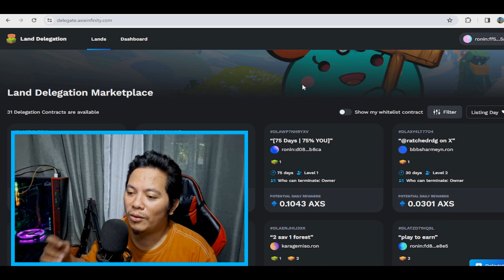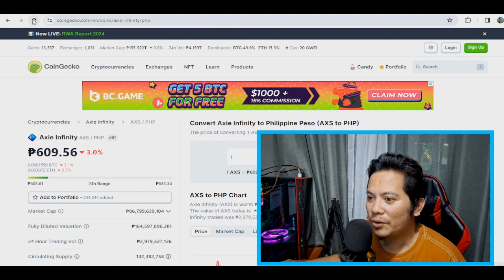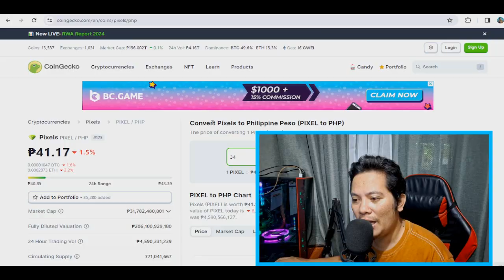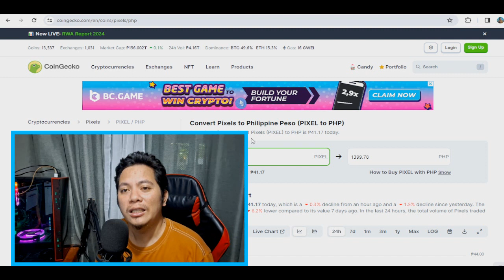kumikita ako sa paglalaro ng pixels homeland @AxieInfinity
yow! Mamsir welcome nanaman sa aking channel itong video nato ay tungkol sa kikita ka sa paglalaro lang ng online games...   subok na at legit